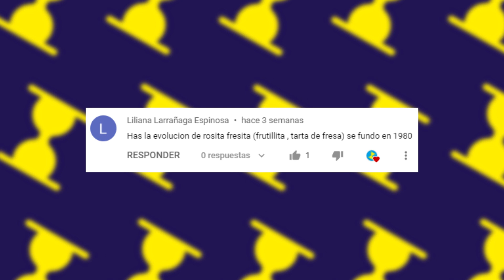Evolución de Rosita Fresita (1980 - 2021) | ATXD ⏳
¿Te acuerdas de Rosita Fresita o Frutillita?
Esta dulce niña con su peculiar sombrero de fresa, comenzó a aparecer en postales, más tarde se lanzó al mercado su muñeca y por último se produjeron series y películas muy divertidas. Conoce todas sus apariciones y entérate de curiosidades que tal vez no conocías.